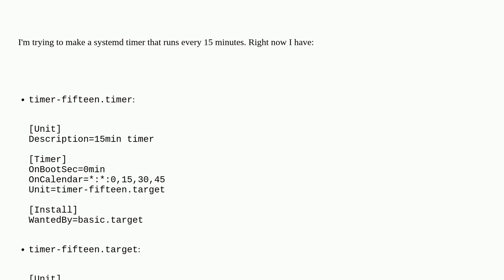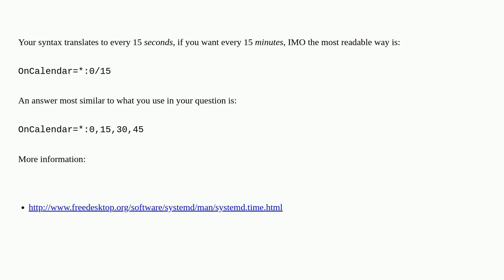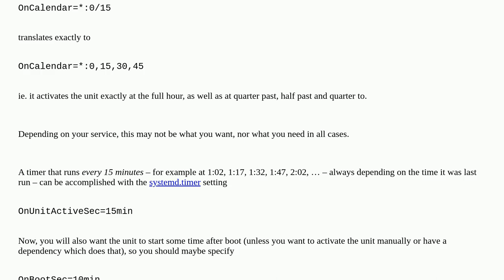Unix: systemd timer every 15 minutes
systemd timer every 15 minutes

A special thanks goes out to the awesome community

  systemd systemd-timer